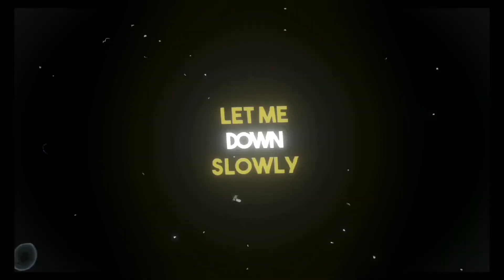WE Want OLD PUBG Lite 😭😭😭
Miss you old pubg lite status
Old PUBG mobile Lite video
old pubg lite status